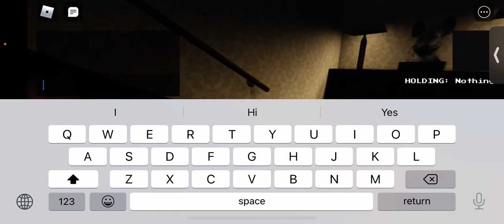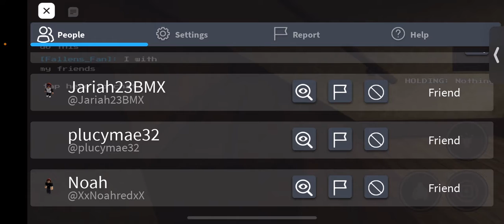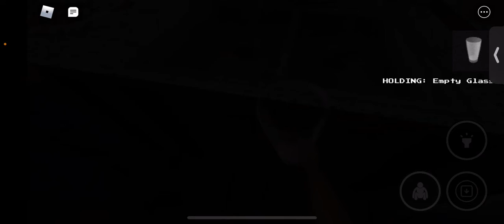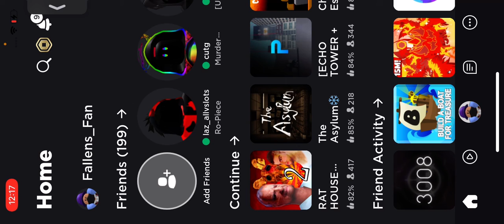Me and friends play rat but gave up Becuase I got kicked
Well this is bad